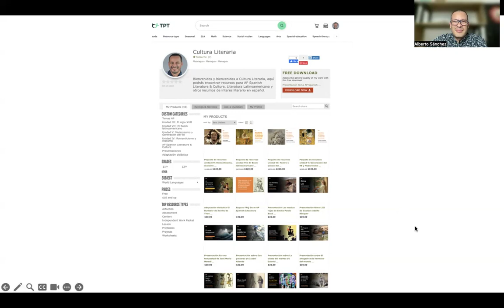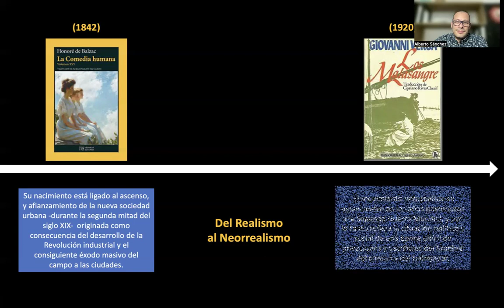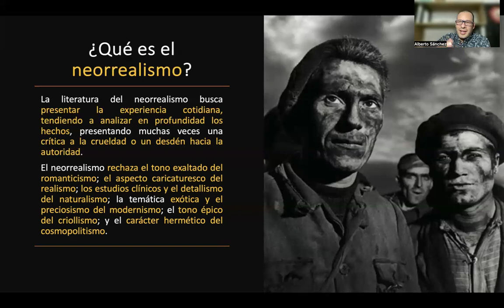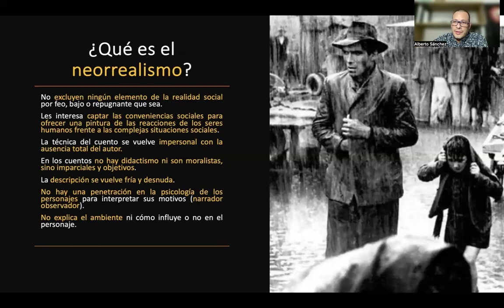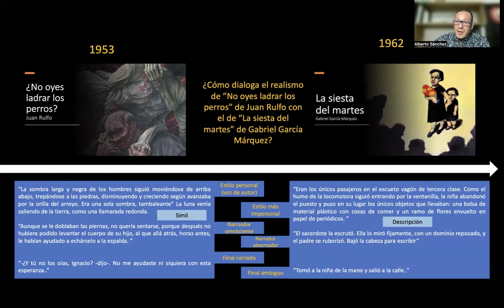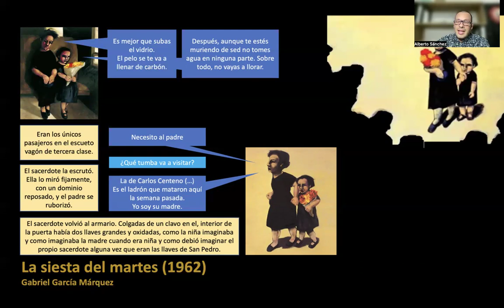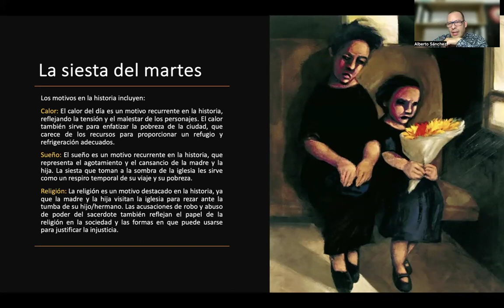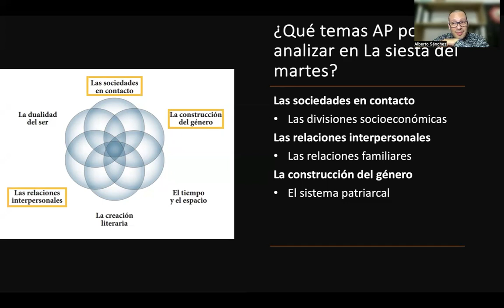La siesta del martes de Gabriel García Márquez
Aquí encontrarás una presentación sobre La siesta del martes de Gabriel García Márquez; definición del neorrealismo; introducción al cuento; análisis y recursos del cuento,; notas; contexto histórico; características del Boom presentes y temas AP.

0:53 Del realismo al neorrealismo.
6.53 ¿Qué es el neorrealismo?
10:27 ¿Cómo dialoga el realismo de Las medias rojas con el realismo de La siesta del martes?
13: 48 ¿Cómo dialoga el realismo de No oyes ladrar los perros con el realismo de La siesta del martes?
15:40 Introducción al cuento.
16:29 Análisis de contenido y recursos.
21:25 Notas sobre el cuento.
22:29 Contexto histórico.
23:44 Características del Boom presentes en el cuento.
24:33 Temas AP.